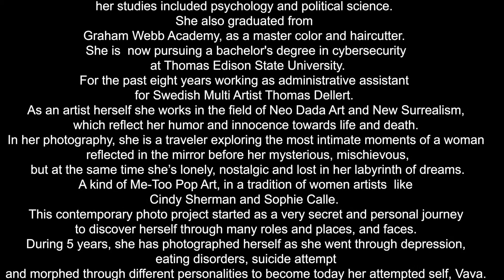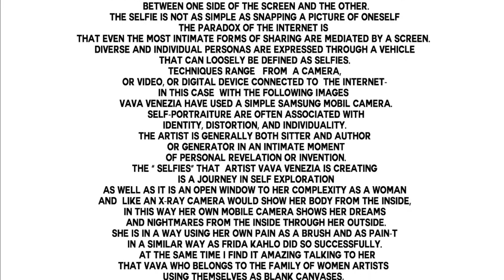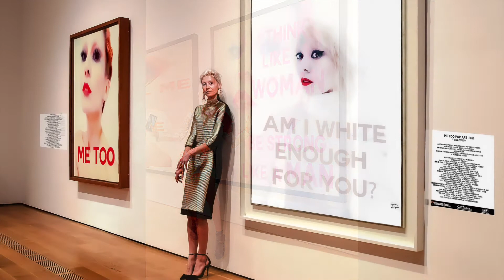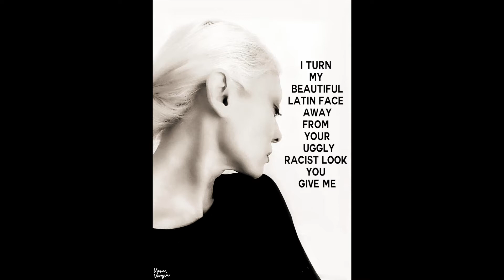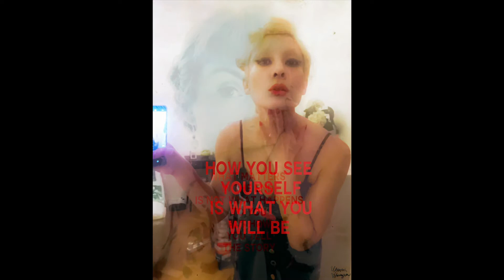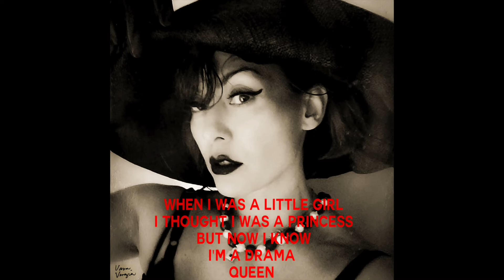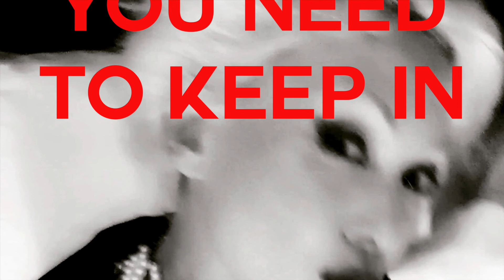VAVA VENEZIA ART EXHIBIT FLORENCE BIENNALE " SEFLISH SELFIES" 2021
VAVA VENEZIA -ARTIST

Vava Venezia,was born in Puerto Rico, she graduated from the University Saint Leo of Florida with a  Associates in Liberal Art, her studies included psychology and political science. She also graduated from Graham Webb Academy, as a master color and haircutter. She is  now pursuing a bachelor's degree in cybersecurity at Thomas Edison State University.
For the past eight years working as administrative assistant for Swedish Multi Artist Thomas Dellert. As an artist herself she works in the field of Neo Dada Art and New Surrealism, which reflect her humor and innocence towards life and death. In her photography, she is a traveler exploring the most intimate moments of a woman reflected in the mirror before her mysterious, mischievous, but at the same time she’s lonely, nostalgic and lost in her labyrinth of dreams. A kind of Me-Too Pop Art, in a tradition of women artists  like Cindy Sherman and Sophie Calle.
This contemporary photo project started as a very secret and personal journey to discover herself through many roles and places, and faces. During 5 years, she has photographed herself as she went through depression, eating disorders, suicide atempt and morphed through different personalities to become today her attempted self, Vava.
 With her “ Selfish Selfies “ she hopes to be an inspiration to women everywhere, of all colors and cultures, to embrace beauty in many forms and accept that through trauma and pain, we can become who we have always wanted to be in life. Because gender, race, religion and country is created by men , which limits our capacity as humans.  It is never too late to love yourself, which is where it has to start.
But also, to be humble and respect what we received as gifts of love such as  friendship, family and soulmate.
Vava Venezia advocates against, racism, domestic violence, mental illness awareness ( not shame) equal rights and justice for parents ( against parental alienation)

In her own words:
 “The problem is when you lack these skills, and end up with people who may have gone through the same from abuser to abuser, this pain is a cycle. Misery loves misery “
  Living with mental illness due to P.S..TD. can make you vulnerable to so many other things like depression, eating disorders and O.C.D. The danger is that your fragile self  makes you fall into what is comfortable like a Stockholm syndrome, where you become accustomed to abuse because you lost self love and respect, you become anxious, and can not live with how you get hurt or hurt others.
Vava Venezia 2021

Mobil: 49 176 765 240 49
Official art galleries